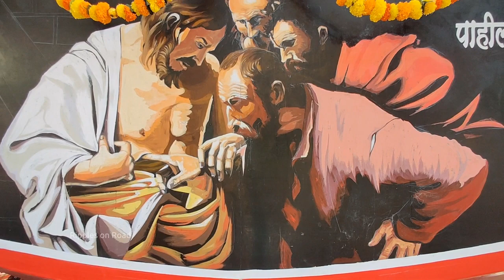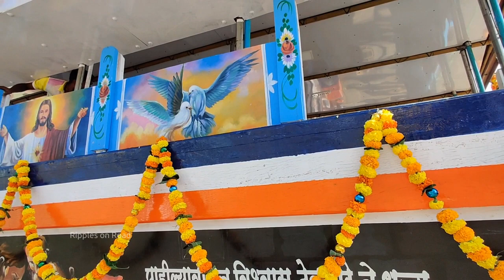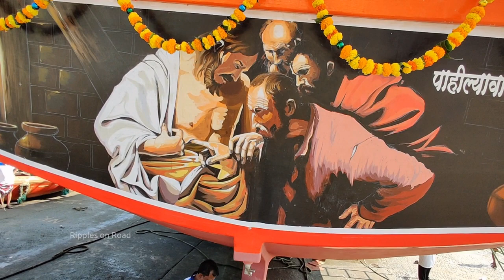You might never seen something like this | Launching of a fishing boat Part 1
I was invited to the Inauguration ceremony of a new fishing boat to be Launched in the sea by Velankani. I had never seen something like this in my life.

Hi,
I am Kiran and love to travel and meet People also I am passionate of painting, music, cooking, gardening, motorcycle rides, Bicycle journeys etc.

My Vlogging Gadgets :
Camera : Oneplus 7T and Samsung Galaxy E5.
Mobile mount : Slovic.
Mount bracket : System Breaker :
Action Pro Gimbal Stabilizer.

Video location :
Mumbai